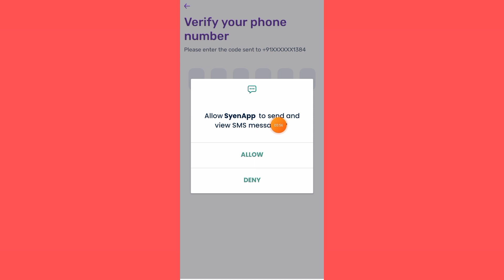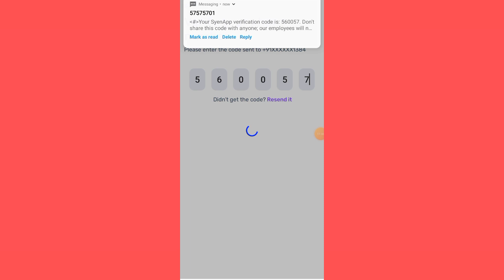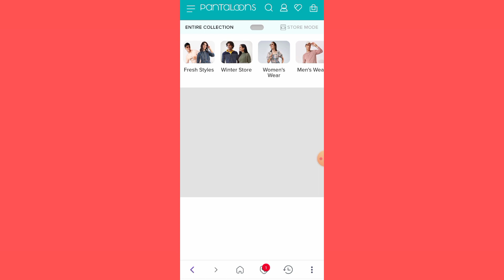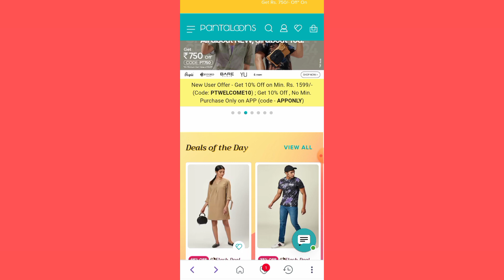syenapp ka account kaise banay how to create syenapp account for shopping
syenapp ka account kaise banate hai
syenapp account kaise banay
syenapp account banana shake
syenapp account
syenapp app account

syenapp app